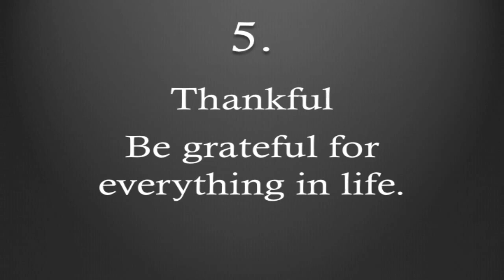Top 5 Morals to Learn in Life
1. Believe in yourself - Your confidence shows your value!
2. Nice personality - be likable
3. Hard work - Learn to pay the price of what you want!
4. Humbleness - Do not let false pride blind you.
5. Thankful - Be grateful for things in life.